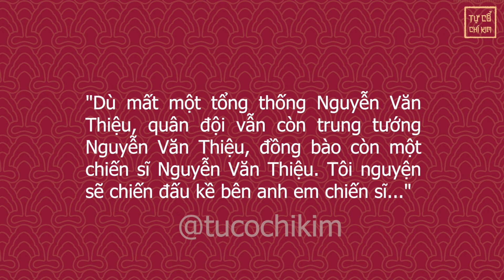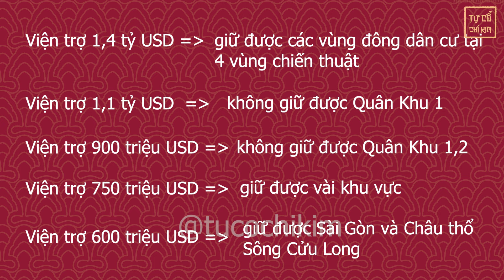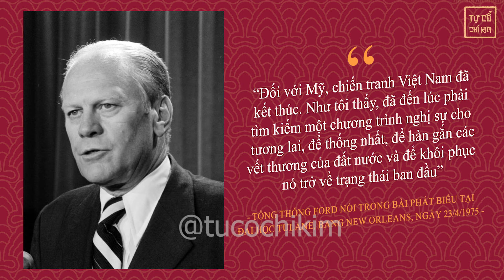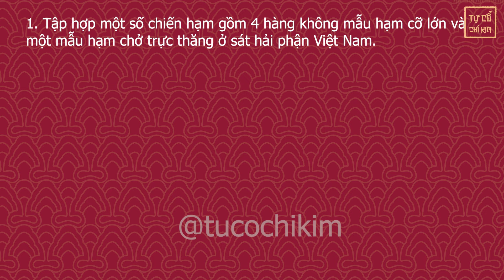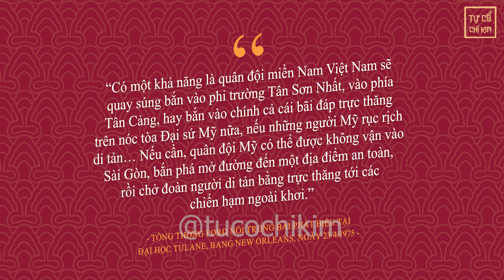Vì Sao Mỹ Và VNCH Từng Suýt "Gõ" Nhau Trước Ngày 30/4?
Vì Sao Mỹ Và VNCH Từng Suýt "Gõ" Nhau Trước Ngày 30/4? | Tự Cổ Chí Kim

"Dù mất một tổng thống Nguyễn Văn Thiệu, quân đội vẫn còn trung tướng Nguyễn Văn Thiệu, đồng bào còn một chiến sĩ Nguyễn Văn Thiệu. Tôi nguyện sẽ chiến đấu kề bên anh em chiến sĩ...".

Bạn đã nhận ra câu nói bất hủ đi vào lòng người này chưa? Đó là lời khẳng định chắc như đinh đóng cột đến từ một trong những diễn viên tiềm năng cho serie phim Lật mặt - Mr. Nguyễn Văn Thiệu, nói trong ngày từ chức tổng thống chính quyền Sài Gòn, 21/4/1975.

Và từ đó, tuyệt tác “Tháng tư là lời nói dối của Thiệu” ra đời, vì chỉ 4 ngày sau, ông ta xách vali lên và đi, đi trong sự lặng lẽ và lén lút, bỏ lại một chính quyền bù nhìn đang chết dần chết mòn và nửa triệu quân tay sai cũng đang tụt dần nhuệ khí chiến đấu. Thậm chí, Thiệu ta còn bực tức nói rằng, Mỹ là đồng minh vô nhân đạo nhất ông từng chứng kiến, rồi đem luôn niềm căm hận đó cho đến ngày trở về với cát bụi.

 Trong những ngày Sài Gòn đang chuẩn bị giải phóng, người Mỹ lúc đó cũng đang ráo riết tìm cách đưa công dân của mình trở về quê hương. Thế nhưng, họ lại phải đau đầu để chống lại một kẻ thù bất đắc dĩ, chính là đồng minh tay sai của mình. Đến mức Hoa Kỳ phải cho bốn chiếc hàng không mẫu hạm tập hợp lại thành một hạm đội ở ngoài khơi biển Đông, sẵn sàng ứng chiến nếu quân đội VNCH quay súng bắn vào những địa điểm di tản của người Mỹ.

Nghe như câu chuyện tiểu thuyết, ấy thế mà nó đã thực sự xảy ra vào lúc người Mỹ rục rịch tháo chạy khỏi Việt Nam. Cháy nhà lòi ra mặt chuột, đã đến lúc Mỹ nhận ra sự vô dụng của đồng minh tay sai, trong khi quân đội Sài Gòn thì căm thù những kẻ trước đây họ từng tin tưởng đi theo. Ngày hôm nay, lý do vì sao Mỹ và VNCH suýt bắn nhau tan xác cuối cuộc chiến, sẽ được Tự cổ chí kim bật mí với bạn.

Đừng bỏ lỡ các câu chuyện, nhân vật lịch sử, và sự kiện lịch sử thú vị tại Playlist dưới đây ⬇️